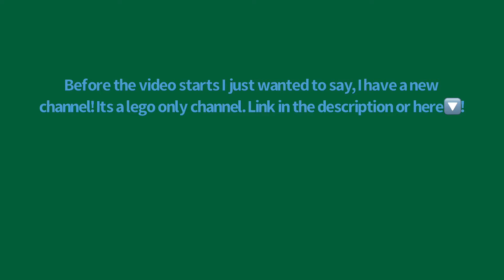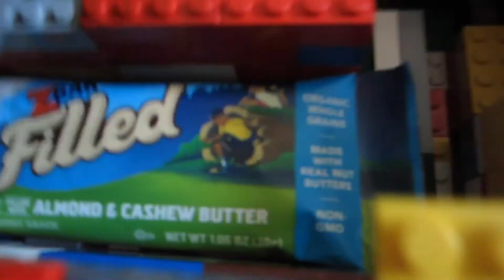Lego Z-Bar Machine!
This is the Lego Z-Bar Machine. It is fully mechanical meaning no motors.